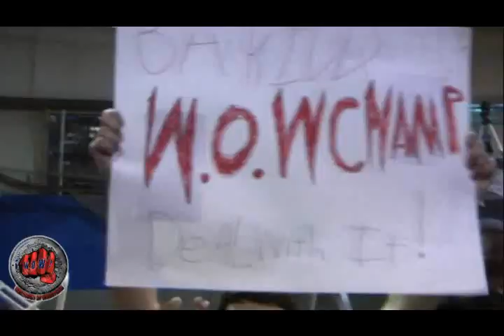Warriors of Wrestling counts down to show #50 on 6//9/12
As we approach show number 50 we take a look at our first 49 shows...from Warriors of Wrestling presents "UNLEASHED" back on 12/1/07 to "FULL THROTTLE" on 5/12/12, each show is represented by a flyer and a clip of its Main Event...show number 50 to take place on 6/9/12 @ Warrior Warehouse located at 56 Van st. in Staten Island, NY...for more info go to: